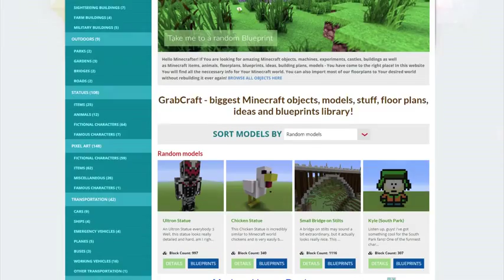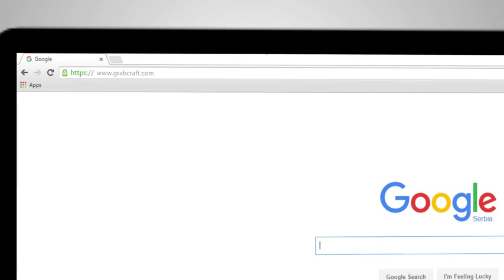Searching for new minecraft stuff?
to find hundreds of floor plans online!

Did You ever have trouble understanding a tutorial for castles in Minecraft? Stick around to see how Your worries dissolve! On our website You'll find different castles to build by following our floor plans! We have floor plans for ships and planes, superheros and cartoon characters, excavators and fire trucks, supermans and heros, mansions and villas, hangars and hospitals and much more!